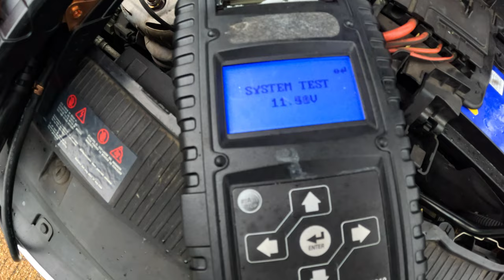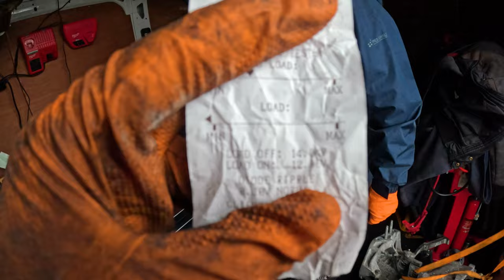HALFORDS FAILED TO DIAGNOSE THIS VEHICLE (VERY BASIC). Alternator Replacement | Gearbox Service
- Well, its been a while!

This video is about 3 weeks late due to my absence at home and work. Had family emergency (nothing bad, or something to be worried about; if you care lol).

Anyway, we first started the day by replacing the wing mirrors on my own Van, Citroen Relay 2016. As you know already from the previous video, someone's done a hit and run, which caused the shole mirror to basically fall off.
It was then followed by an Alternator Replacement on a Seat Ibiza(?). Weirdly enough, the fast fit company within the video, didn't want to fit them in because apparently they don't have the right technician to do the job, which I found odd... THEN again followed by another alternator replacement on a Fiat Panda, again, another fast-fit garage failed to diagnose properly. It was clear even to John, who is an apprentice , to spot what's wrong with the vehicle.
Then the final job, 2021 Vauxhall Vivaro/Nissan NV300/Renault Trafic, whatever you want to call it, we had to replace a leaking shock absorber, gearbox oil and also brake fluid replacement. All I can say is, this van was well looked after from head to toe.
Watch the video anyway to find out more details!